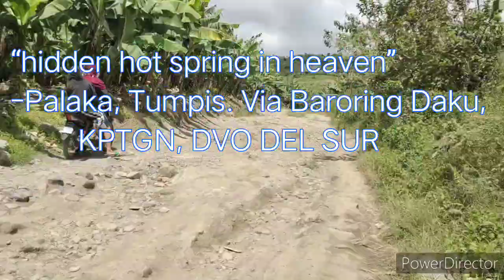hidden hot spring in heaven” -Palaka, Tumpis. Via Baroring Daku, KPTGN, DVO DEL SUR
PAGPUYO! KAY GAMAY RA ANG MAKAKAYA!
*1-2 hour treck
*Steep yet Majestic Day Hike Trail
*No entrance fee
*Not Crowded
*Strictly not for the faint of heart
*Stricly NO LITTERING
*Be respectful to our IP

Fare:
📍DVO-DGS PHP 100
📍DGS-KPTGN TERMINAL PHP 100
📍KPTGN TERMINAL-BARORING DAKU P50

jump of trail BARORING DAKU.

contact Joseph Caintic for a very responsible tour guide  @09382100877
Ccto